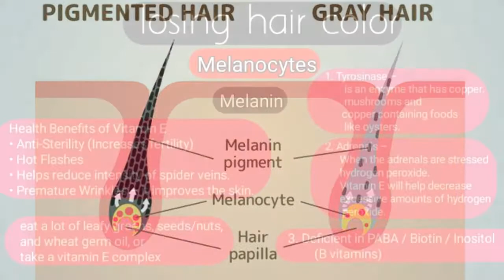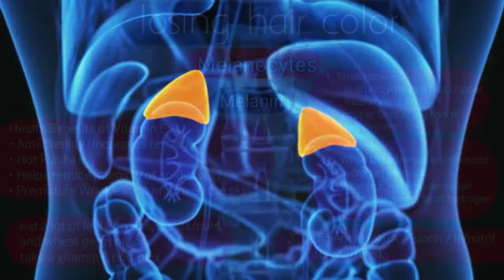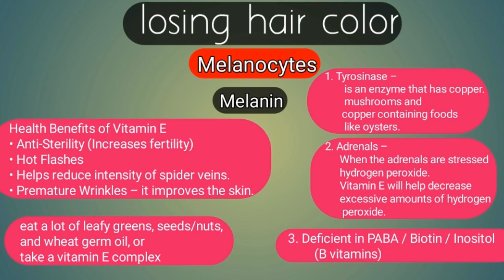बालों का समय से पहले सफेद होना या बालों का रंग झड़ना के लिए अभी करें ये 2 काम ll HINDI ll⚕️Dr.SKY⚕️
बालों का समय से पहले सफेद होना या बालों का रंग झड़ना के लिए अभी करें ये 2 काम
Melanocytes are the cells that make the pigment called melanin. The melanogenic clock is a clock that involves the aging process and as you get older you lose the color of your hair and it turns gray.

Several Things that are involved with Prematurely Graying Hair:
1. Tyrosinase – is an enzyme that has copper in it. It needs to make melanin and you can also get this enzyme from mushrooms and copper-containing foods like oysters.
2. Adrenals – When the adrenals are stressed, you start generating excessive amounts of hydrogen peroxide. Vitamin E will help decrease excessive amounts of hydrogen peroxide in the body.
3. Deficient in PABA / Biotin / Inositol (B vitamins) – It is the microbiome (gut flora) that helps produce and recycle these.

Health Benefits of Vitamin E
• Anti-Sterility (Increases fertility)
• Hot Flashes
• Helps reduce the intensity of spider veins.
• Premature Wrinkles – it improves the skin.

The pituitary is the storage for a lot of your vitamin E, so when you go into menopause and you lose the function of the ovary, the vitamin E drops significantly. Women that are pre-menopausal or menopausal have much lower vitamin E levels than they did before that change. If you are menopausal, make sure you eat a lot of leafy greens, seeds/nuts, and wheat germ oil, or take a vitamin E complex but make sure that it is not the synthetic version.
Today we will talk about the best remedies for dandruff. Get wild oregano oil pearls, and use 2-3 drops and 1tsp of flaxseed oil and mix it. Flaxseed oil provides essential fatty acids that will heal flaky skin. Oregano oil is anti-fungal and anti-bacterial. Rub this after showering and leave it in there. If you do this for a week, it will get rid of it. It is also good to consume oregano and flaxseed orally.

I hope this video helps you better understand what is the best remedies for Premature Graying Hair.